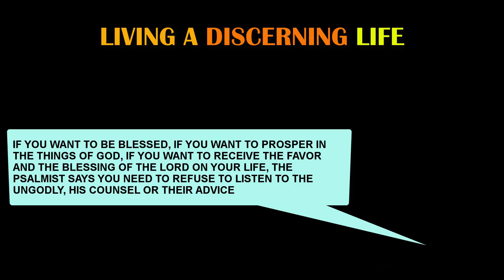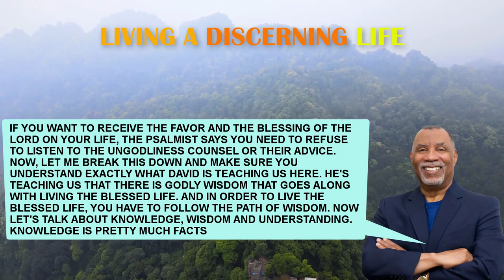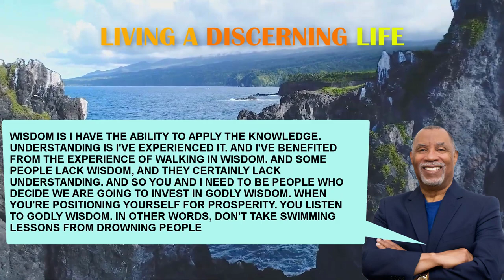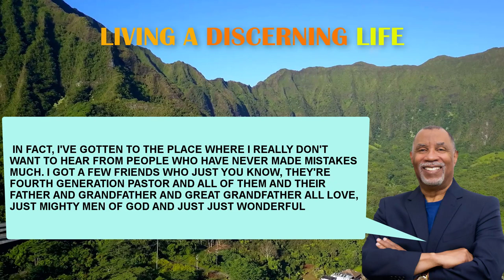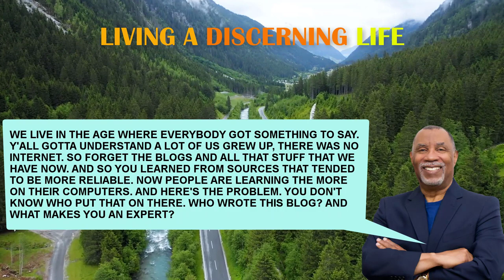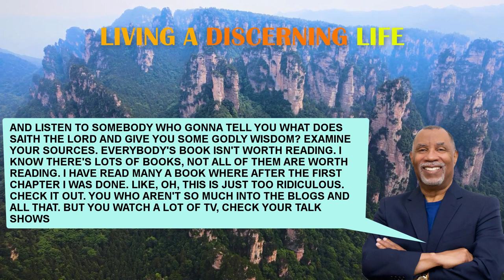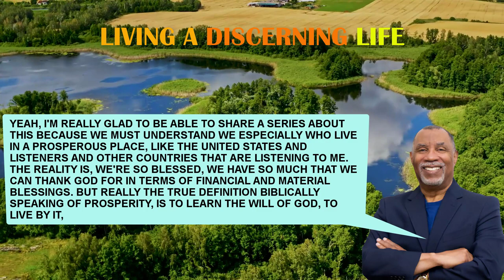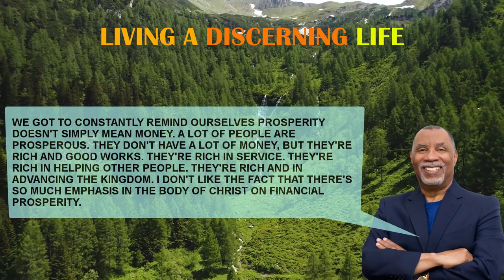Dr.Paul Sheppard - Living a Discerning Life